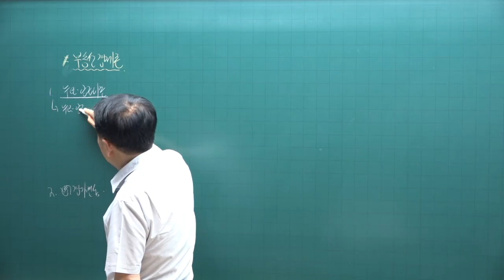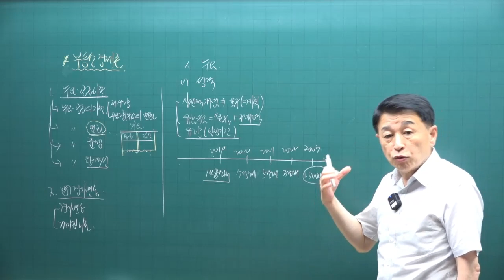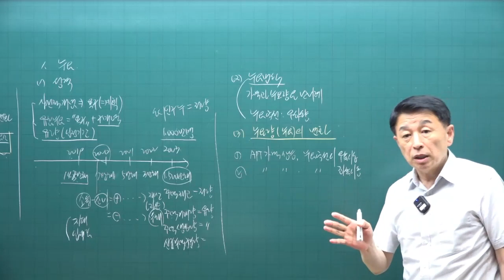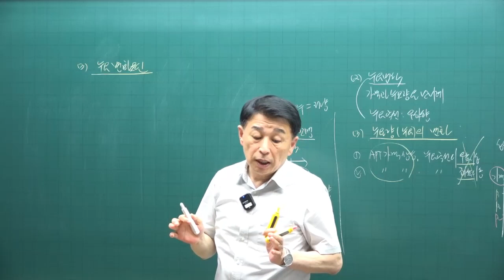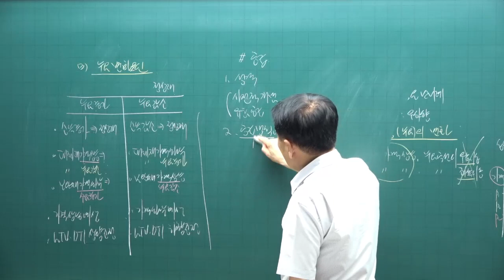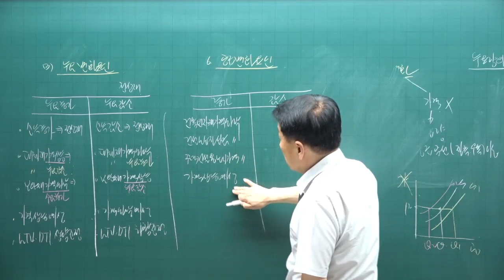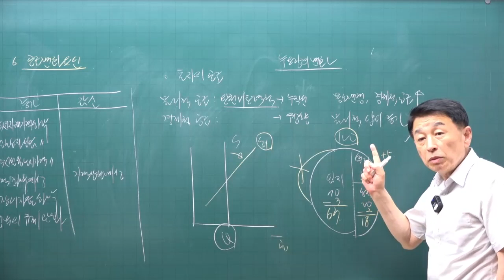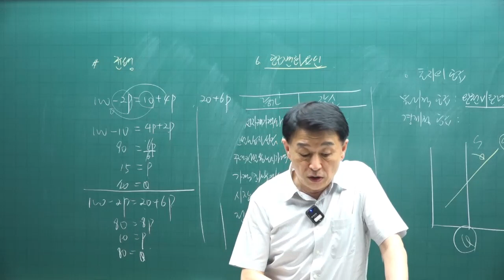[공전무 - 공인중개사 무료인강] 2023년 공인중개사 시험과목 부동산학개론 정윤찬 교수 교수 공인중개사 핵심이론 2강